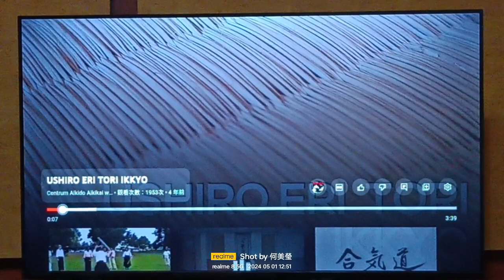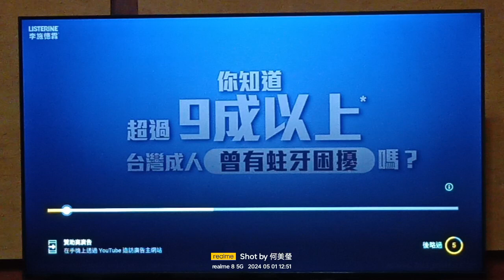視頻講解：老齋藤的組太刀1974年示範與2000年羅馬講習 合氣劍 齋藤守弘 岩間流